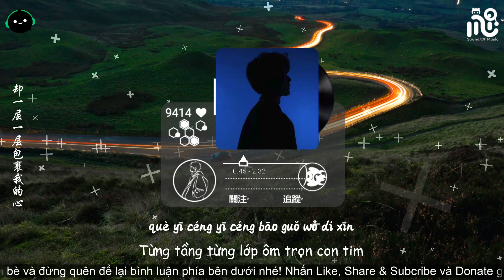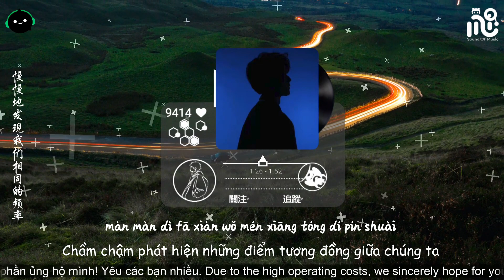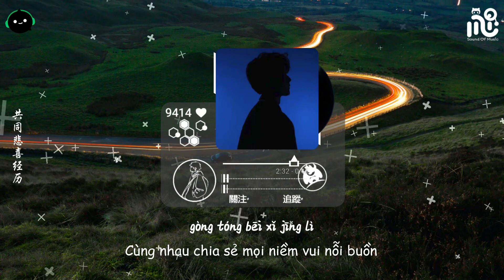[Vietsub + Pinyin] Chầm Chậm - Nhan Nhân Trung | 慢慢 - 顏人中 ♪「慢慢地習慣身邊有你的溫暖，只想 拋開本能擁抱你。」【動態歌詞/Lyrics】♪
♫ Title: Vietsubᴸʸʳᶦᶜ + Pinyin | Chầm Chậm - Nhan Nhân Trung | 慢慢 - 顏人中

◆ Tên tài khoản: LE DUC TINH
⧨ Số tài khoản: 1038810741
⧩ Ngân hàng: Vietcombank

Lyrics:
Líng jù lí
Gǎn shòu nǐ wēn róu hū xī
Jì dòng  bù liú hén jī
Xún wèn biàn dé xiǎo xīn yì yì

Wǒ mén zhī jiān
Yǒu zhòng wú yán mò qì
Kě qíng xù
Què yī céng yī céng bāo guǒ wǒ dí xīn

Hēi yè tā lí kāi liǎo
Yáng guāng sǎ jìn lái liǎo
Wǒ dí ài shì pǐ guò dù bǎo huó
Yǒu méi yǒu jīng xīn dòng pò dí qǔ shé
Dū shēn kè

Màn màn dì xí guàn shēn biān yǒu nǐ dí wēn nuǎn
Màn màn dì xǐ huān jiǎn jiǎn dān dān dí làng màn
Nà xiē xīn tiào huí yì
Gòng tóng bēi xǐ jīng lì
Màn màn  màn màn  lā jìn jù lí
Màn màn dì fā xiàn wǒ mén xiāng tóng dí pín shuài
Màn màn dì méi fǎ kàng jù bǐ cǐ xī yǐn lì
Zhǐ xiǎng
Pāo kāi běn néng yōng bào nǐ

Yuǎn jù lí
Sī niàn duǒ jìn liǎo huí yì
Chāo yuè  dì xīn yǐn lì
Huán yóu dí xīn piān lí guǐ jī

Dū shēn kè

Thanks !

© Bản quyền Video thuộc về